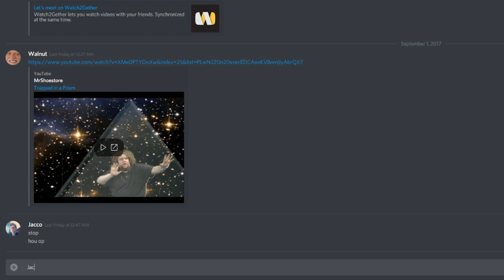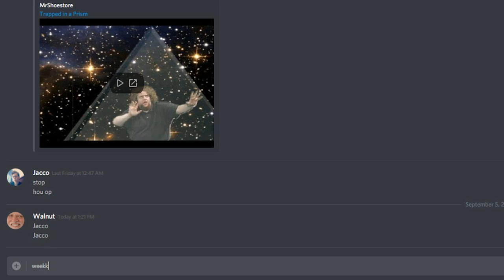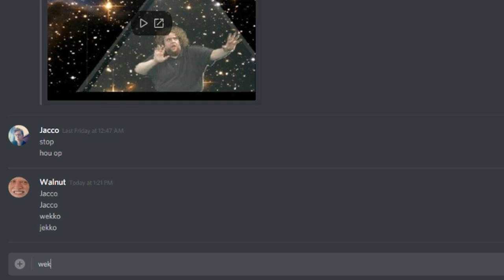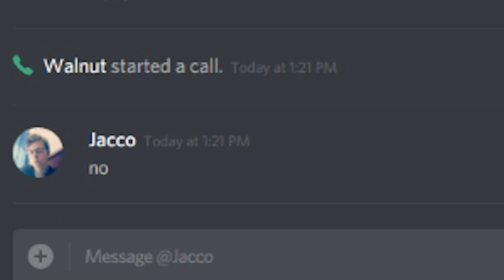ZOJUIST BIJNA VERDRONKEN!!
---) IGN Info:
Steam: LikeAWalnut
Minecraft: LikeAWalnut
Origin: LikeAWalnut
PSN: Mrwalnutt